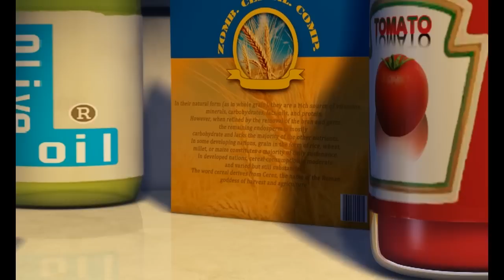Animasi zombie: Udara ke dalam tubuh Mince? - Mad Box Zombies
Lisfer mendapat ide lain untuk sebuah lelucon ketika ia melihat pompa sepeda. Dia menggunakannya pada Mince memompa udara! Apa yang akan terjadi?

Mad Box Zombie adalah hewan miniatur zombie yang nakal, dimana kejenakaan harian mereka selalu berakhir dengan terbunuhnya seseorang. Bagi Mad Box Zombie, cara terbaik untuk mati adalah dengan mati tertawa. Mereka tinggal di dapur Haunted Manor. Pada malam hari, mereka meninggalkan tempat tidur kotak korek api mereka untuk mencari kekacauan yang berdarah. Kelompok mereka terdiri dari Lisfer, zombie Tupai dan yang mengaku sebagai pemimpin para binatang zombie. Buffa, zombie kerbau yang lambat tetapi ramah, yang terkuat dari semuanya. Bersama-sama, mereka memiliki hari menyenangkan yang berdarah dan mengerikan.